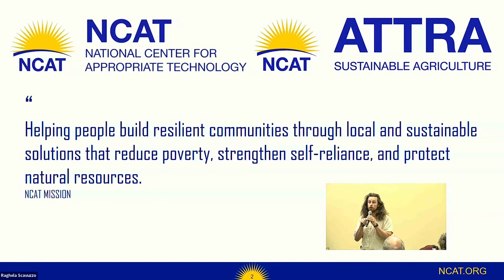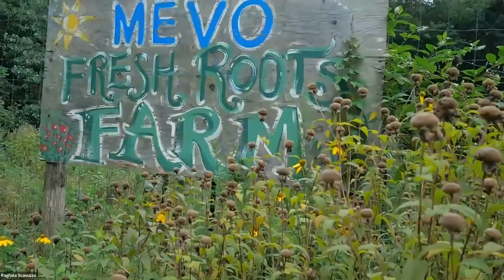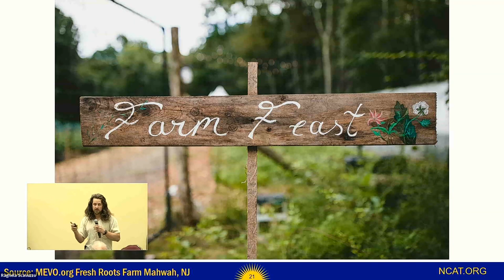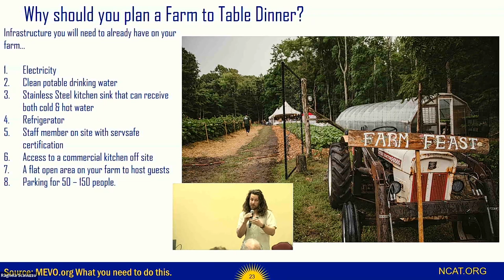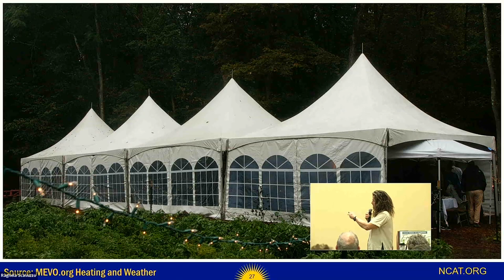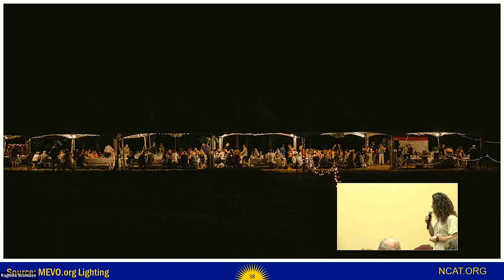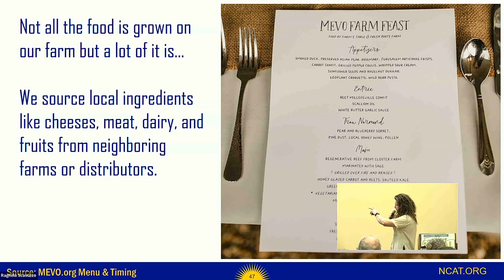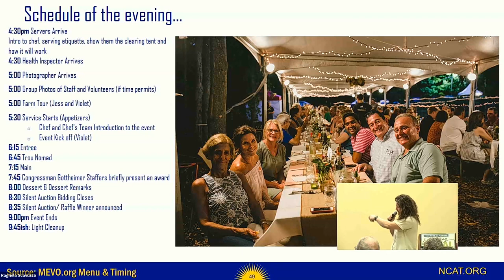Make Money with Farm to Table Dinners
If you have fresh, local food and a beautiful farm, you also have an ideal opportunity to generate additional income to diversify your revenue streams. Farm to Table dinners are an excellent way to build your customer base, gain brand loyalty, highlight your operation, and earn extra revenue.

In this presentation, NCAT Sustainable Agriculture Specialist Eric J. Fuchs-Stengel details how to organize a Farm to Table event -- from finding a chef and deciding what silverware to use to processing payments and marketing your event.

This presentation was recorded in January 2023 at “From Food to Flower: Everything Local Conference” in Springfield, Illinois.

This video is produced by the National Center for Appropriate Technology through the ATTRA Sustainable Agriculture program, under a cooperative agreement with USDA Rural Development. ATTRA.NCAT.ORG.